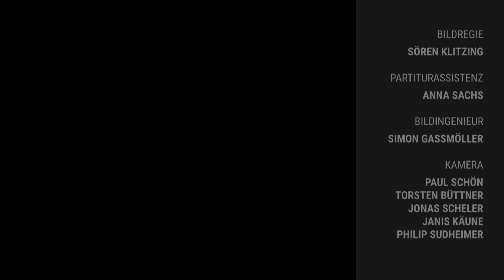Flora Symphony Orchestra: Mendelssohn, Symphony 4, 2nd mov.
Flora Sinfonie Orchester

Conductor: Moon Doh

Flora, Köln
December, 2018